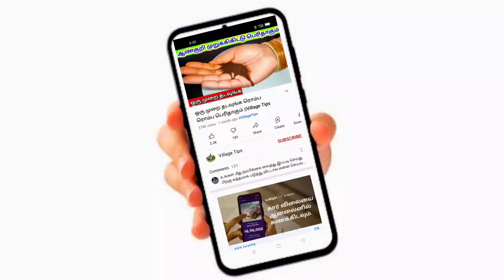ஆண்களே நீண்ட நேரம் வராது... வராது..வராது. || Village Tips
பூண்டில் ஏராளமான மருத்துவ குணங்கள் அடங்கியுள்ளது. இந்த பூண்டு வைத்து செய்யக்கூடிய இந்த மருத்துவத்தை கட்டாயம் ஆண்கள் பயன்படுத்தும் பொழுது அதிக நன்மைகளை உடனே கிடைக்கும்.